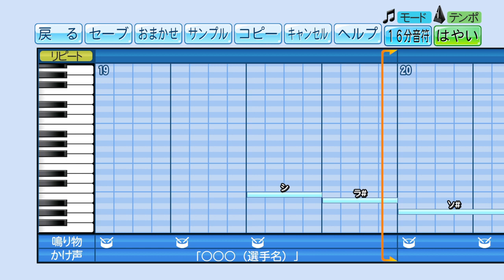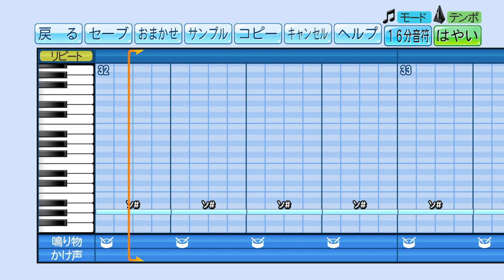【パワプロ2020】応援歌『大切なもの』(ロードオブメジャー)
【リクエスト】ロードオブメジャー「大切なもの」